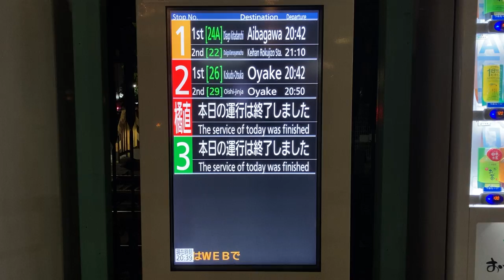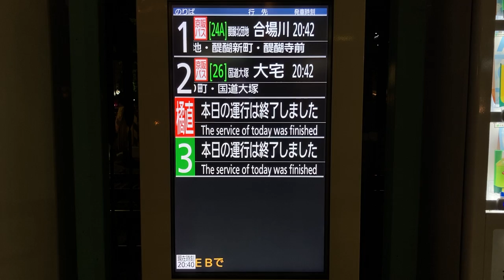京阪バス 山科駅バス停 発車案内ディスプレイ